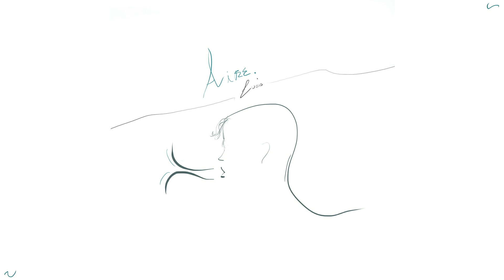Lusis - Aire (Audio Oficial)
2022 | Produced by Lusis

LETRA
Reinterpretando momentos
del pasado es que no puedo
darme cuenta de donde fallé

Tratando de arreglarlo
en mi mente como si fuera
que pudiera volver atrás
ya no.

(x2)
Aire, eso es lo que me falta, aire
cada vez que pienso en voz alguien
viene a decirme que lo deje atras

Pero no puedo evitar recordar
tu manera de decirme que
vuelva a la cama
vuelva a tu vida

Por qué ahora no queres eso?
por qué ahora no queres?

Eso de estar juntos pisando la arena
mirando el mar, admirando toda la inmensidad
que nos rodea, y es toda nuestra
por esta vida entera

cada vez que pienso en vos alguien

Quisiera arrancarme cada recuerdo
librarme de todo este dolor

Si bajaste hasta acá hola como tas, love u. Hay que respirar un toque a veces vite como es.